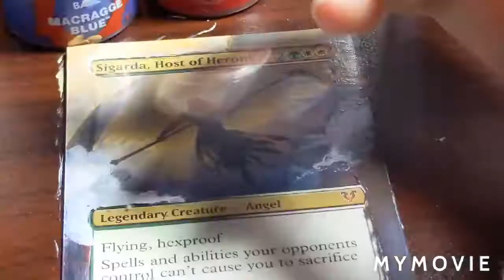sigarda mtg SPEED PAINTING ALTER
altered mtg card "sigarda, host of herons" creature card on perfect fit sleeve.